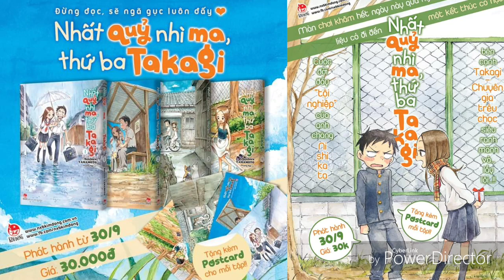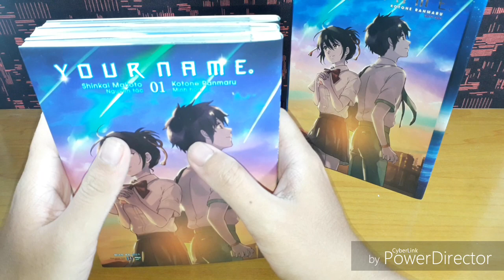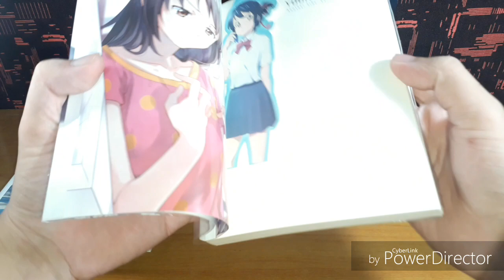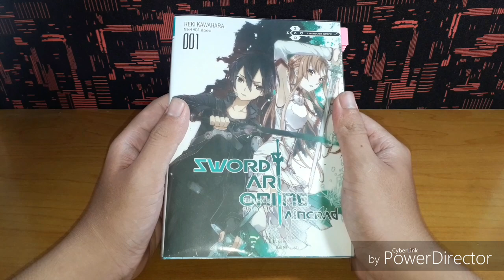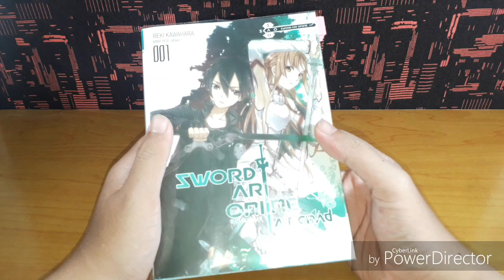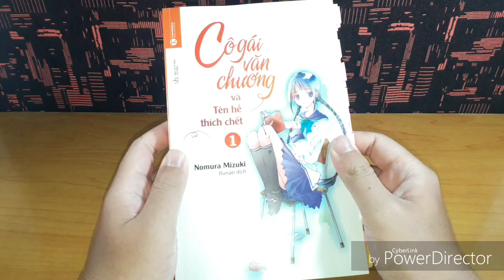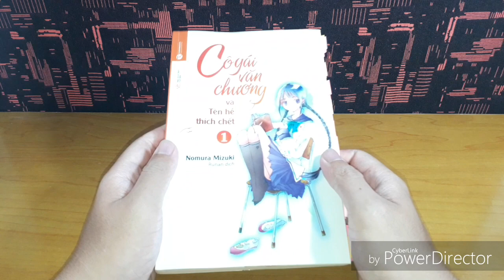Tâm Sự Manga #4: Tâm Sự Thêm Về Một Số Đầu Light Novel. Kỉ Niệm Lần Đầu Xem SAO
- Tâm sự thêm về một số đầu Light Novel.
- Trải nghiệm lần đầu xem Sword Art Online.